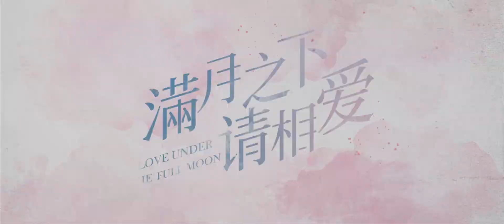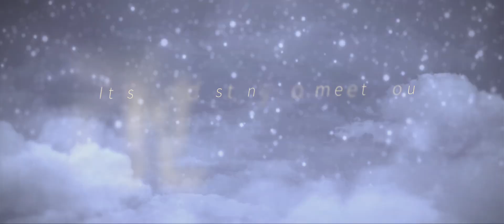鞠婧祎 满月之下請相愛 預告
cr:爱奇艺